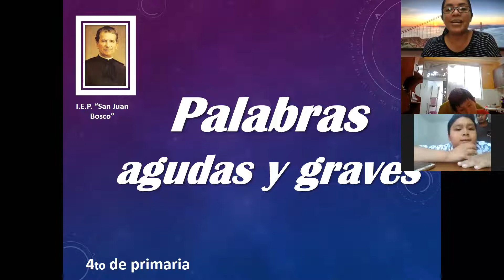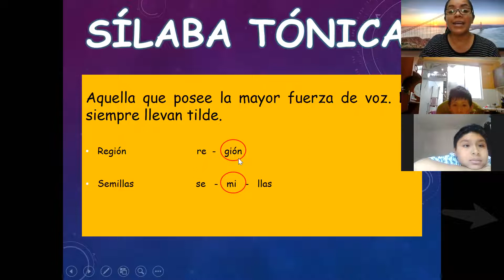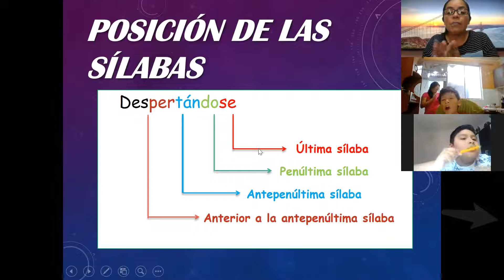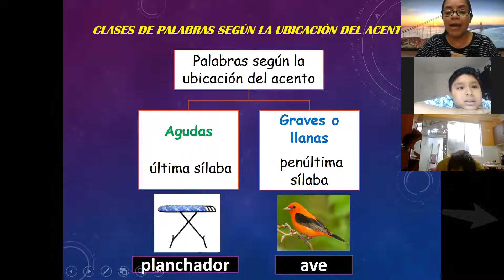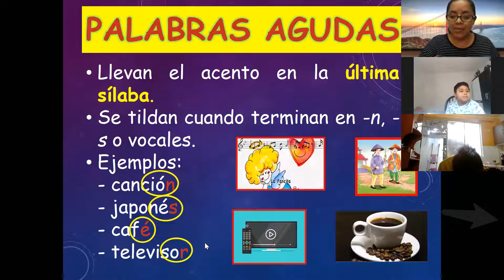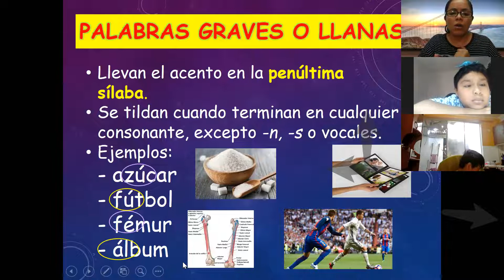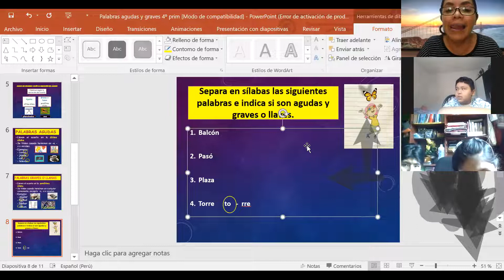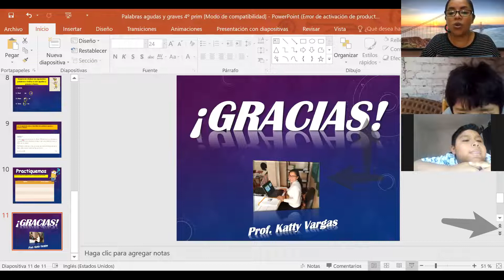Palabras agudas y graves 4º prim